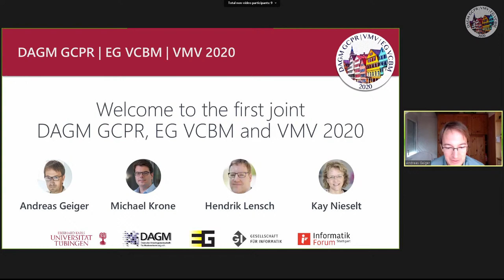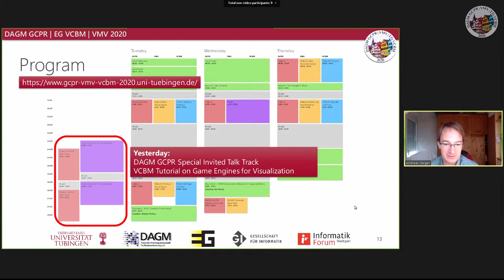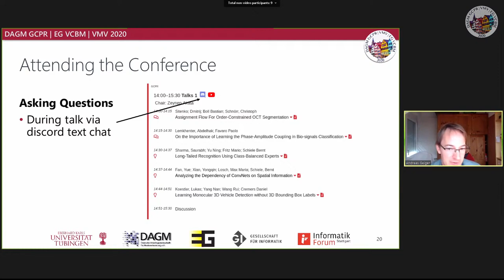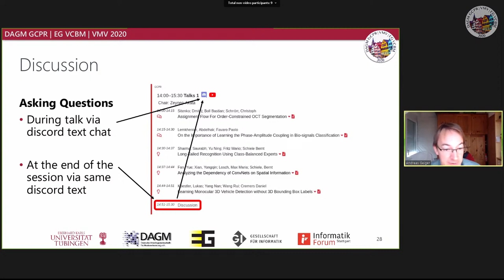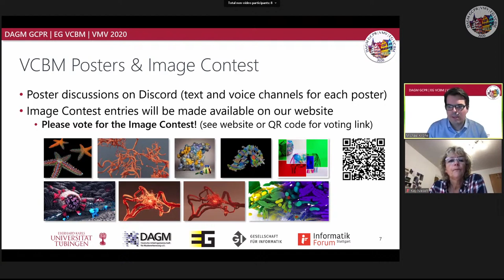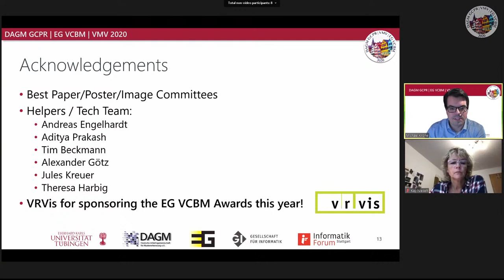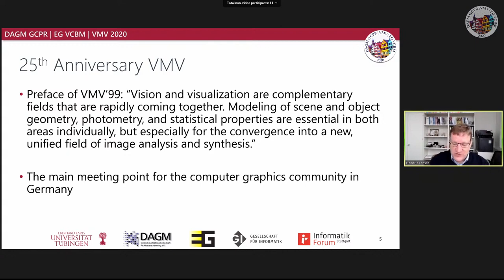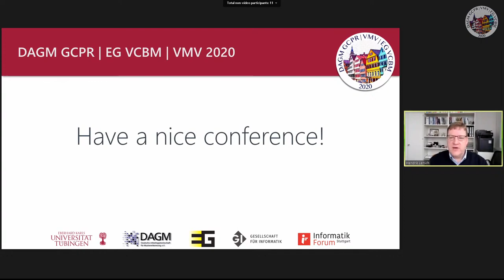GCPR VMV VCBM 2020: Day 2 - Welcome Sesssion 29.09.20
Welcome to DAGM GCPR and EG VMV and VCBM conferences. Introduction by Andreas Geiger, Michael Krone, Kay Nieselt and Hendrik Lensch.